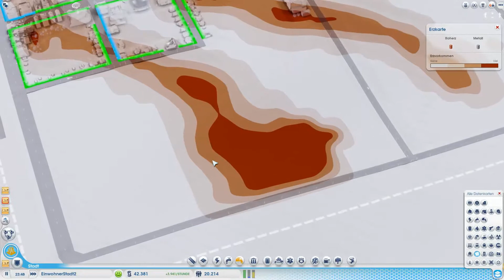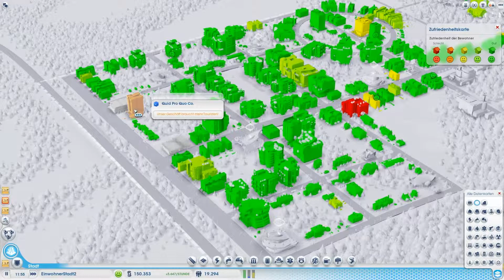Sim City Die Städte der Zukunft Full HD - Let´s Play 019 - Ziel 3 Millionen Einwohner SoloProjekt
Ich bin eine Beschreibung mich kann man lesen

Mit dabei:
ChriZ
Let´s Play von ChrizZz0rLP
Ich starte in meinem LP den Versuch 3 Millionen Einwohner
in der Region zu bekommen und das alleine oder sogar mehr.
Das ganze versuche ich auf einer 16 Felder Map Veridianwald
Links:
Sim City